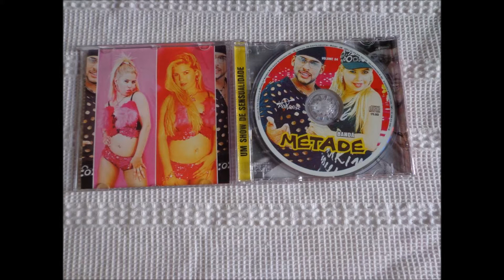banda metade sete dias de amor 2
em homenagem aos artistas e bandas de recife vocalistas priscila araujo e carol e wagner 2005 volume 4 dono eliel barbosa